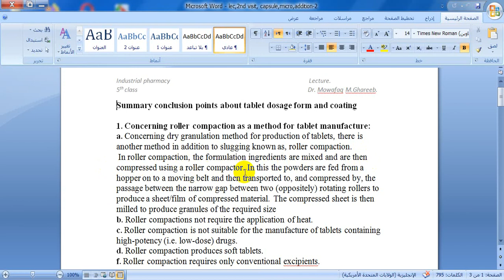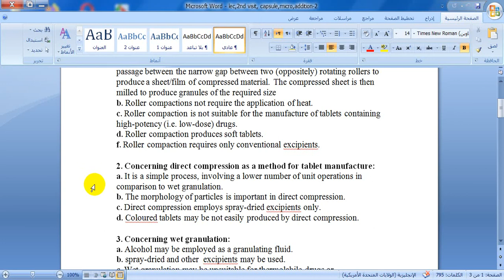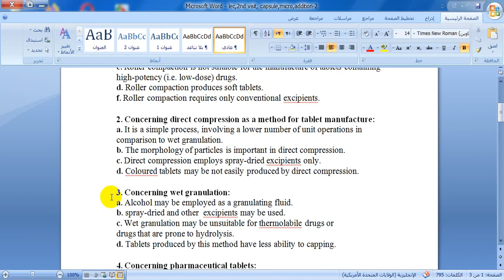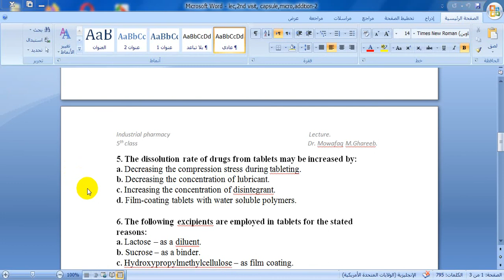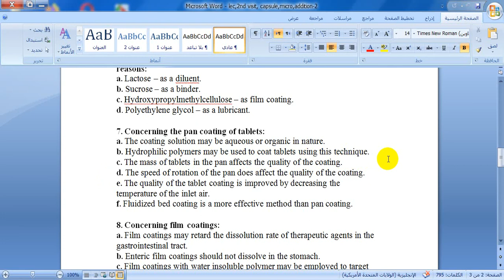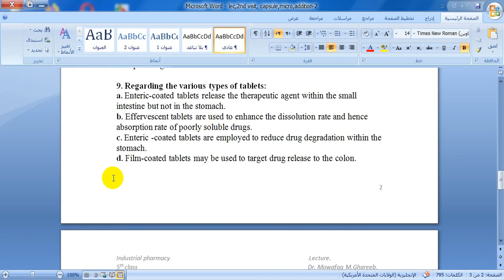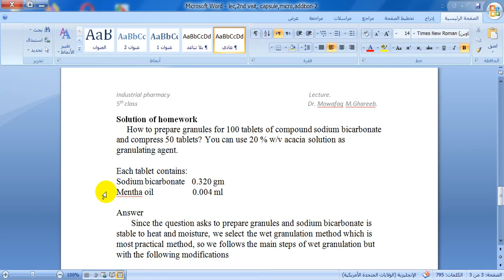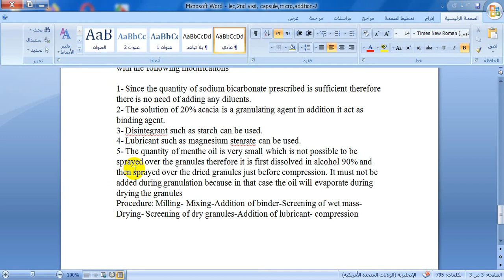محاضرة صناعية 5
دكتور موفق غريب